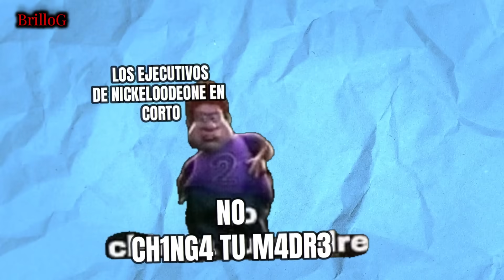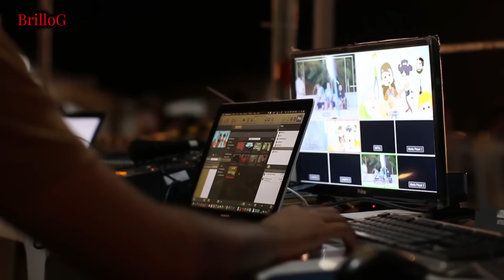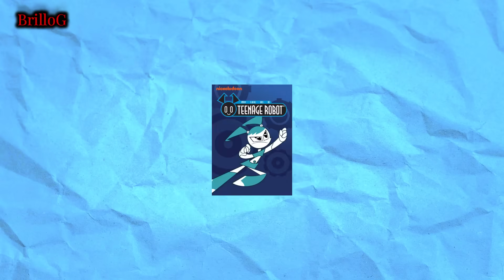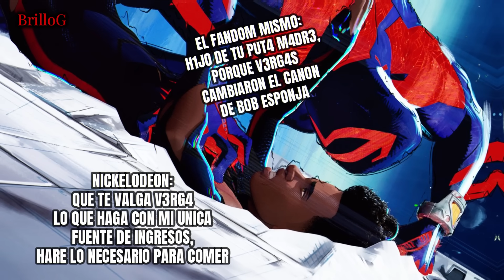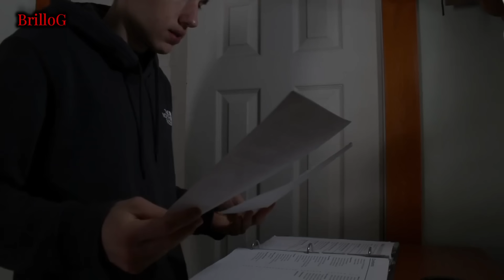El Éxito la Decadencia y Muerte de Bob Esponja Lo Mejor y Lo Peor de Bob Esponja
Explicacion del Exito, Decadencia y Muerte de la Serie de Bob Esponja
Cambios en la Animacion, Guion, Humor y La Flanderizacion de los personajes,
Cómo pasamos de los mejores episodios a los considerados episodios Infames
al Punto que ni el regreso del creador original pudo revivir la serie

La Decadencia de Bob Esponja Explicada

00:00 Introducción
01:16 Inicio y Ascenso
03:18 Época Post Pelicula
05:40 La Salida del creador
06:30 Cambios en Animación, guion y Humor
10:15 Cambios en los Personajes
13:54 Temporada 4 ¿Es tan mala?
21:40 Etapa Oscura
24:20 Temporada 8 La Muerte de la Serie
27:47 El Regreso del Creador
28:57 Spin Offs
30:09 Conclusion

UNETE!!! Algunas próximas teorías saldrán primero aqui